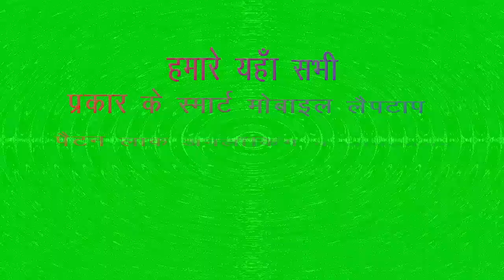Coca Cola Layo Super Dholki Dance Mix Dj Vishnupal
●●●●●▬▬▬▬▬๑۩۩๑▬▬▬▬▬●●●●●

Mp3_DownloadLink
wet
On Your Channel, It Is Very Hard To Make
it, Just Learn More And Not Just Take Advantage, Thank you AND
is (are) Solely owned by the Companies/Original-Artist(s)/Record-label(s).All the contents are intended to Showcase the creativity of the Artist involved and is strictly done for promotional purpose.* *DISCLAIMER: As per 3rd Section of Fair use guidelines Borrowing small bits of material from an original work is more